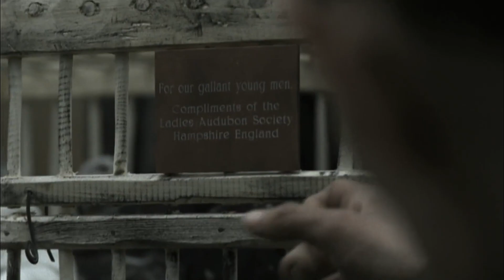World War Movies Explained In Bangla | The Lost Battalion (2001) Explained In Bangla | Seven Cinema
War Movies Explained In Bangla The Lost Battalion  (2001) Explained In Bangla The Lost Battalion is a 2001 made-for-television docudrama about the Lost Battalion of World War I, which was cut off and surrounded by German forces in the Argonne Forest during the Meuse-Argonne Offensive of 1918. The film was directed by Russell Mulcahy, written by James Carabatsos, and starred Rick Schroder as Major Charles Whittlesey. The film was shot in Luxembourg
Original title: The Lost Battalion
Year :2001
Running time :92 min.
Country:United States United States
Hey guys! Today I’m going to Explaine Movie  The Lost Battalion  .
The Lost Battalion  (2001)
Director : Russell Mulcahy
Screenwriter ,James Carabatsos
Cinematography : Jonathan Freeman
Cast : Rick Schroder, Phil McKee, Jamie Harris, Jay Rodan, Adam James, Michael Goldstrom, Daniel Caltagirone, André Vippolis, Justin Scot, Anthony Azizi
Intro                 : (0:00)
Beginning Explanation : (0:45)
Mid Story Explanation : (6:05)
Ending Explanation    : (7:20)
Outro                 : (09:18)
BE MY FRIEND:
Copyright Use:
Any images in this video has been used only to convey messages to the viewers. I don't intend to infringe the copyright of anyone. Still, if any of you feel that I have used your image o without your consent, kindly connect me
✅ Queries Solved :
1. Hollywood Explain in bangla
2. Movie explain in bangla
3. Hollywood cinemar golpo
4. Cinemar Golpo
5.The Lost Battalion explain in bangla
6. Bangla war movie
7. New bangla Movie
8.  Bangla Cinema full
9. Bangla explain
10. English movie explain in bengali
11. Movie explain bangla
12. Best hollywood movie explain
13. Or golpo movie explain
14. hollywood war movie explain in bangla
✅ Video Tropic Coverd :
1. Bangla cinemar golpo
2. movies bangla explain
3.The Lost Battalion  (2001) Full movie bangla
4. Cinemar duniya explain
5. Bangla golpo
6. Bangla movie Explain
7. Or golpo explain
8. The Lost Battalion  (2001) Movie Explain